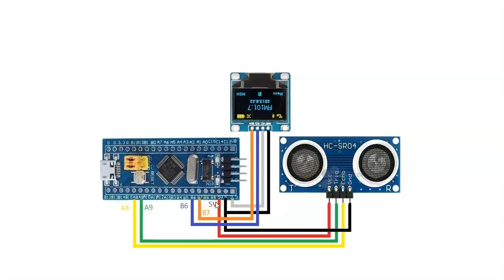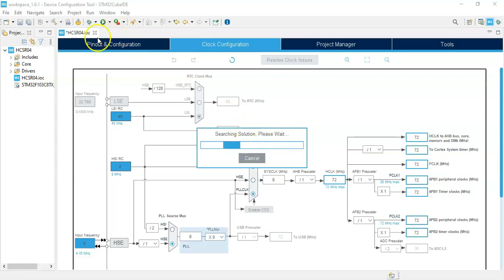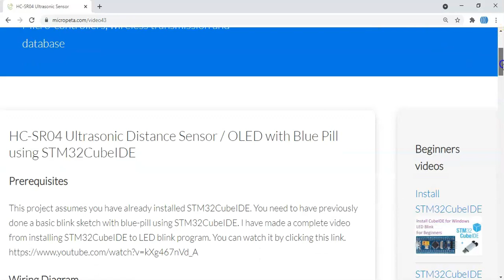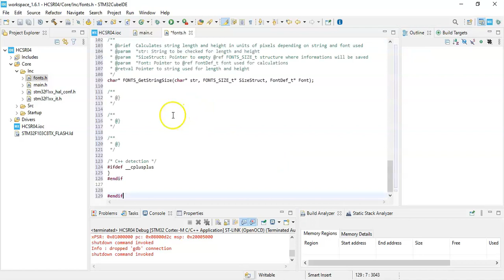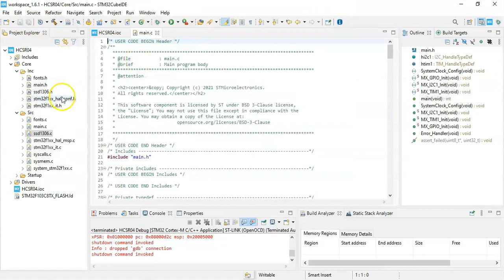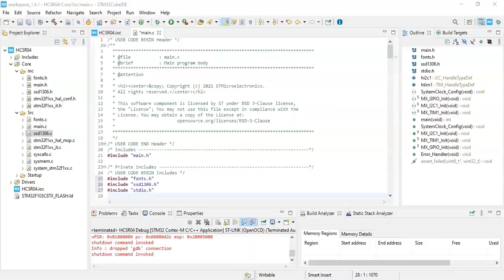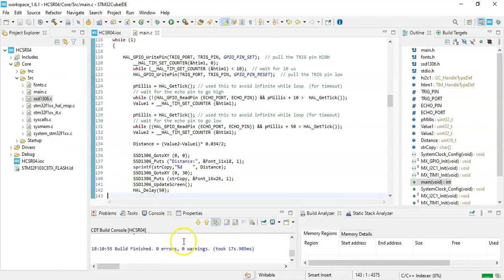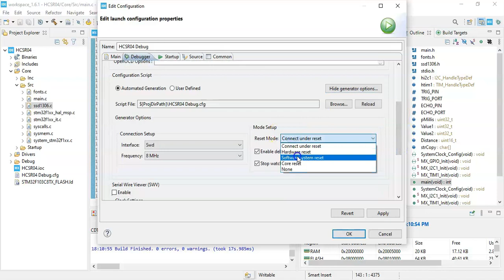43. STM32CubeIDE Ultrasonic Distance Sensor. HC-SR04 / OLED with STM32F103C8T6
STM32 Blue Pill for beginners